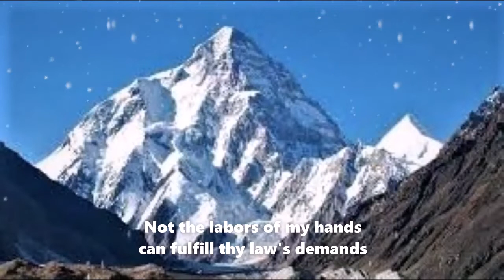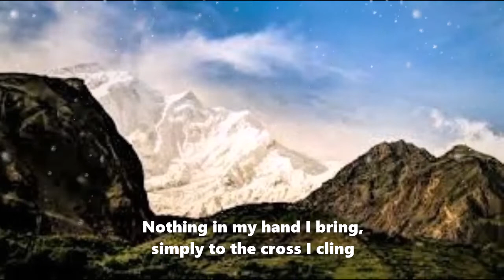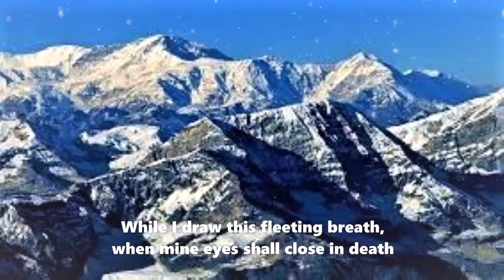"Rock of Ages" with Lyrics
This is old and very popular Gospel Song, it is very often sung in Sunday mass. Gospel Songs are part of our spiritual revival. This is a wonderful soul searching song that will surely revive your spirit.